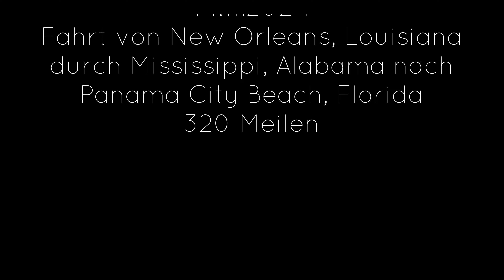USA 2024 Episode 4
USA 2024
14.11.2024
Fahrt von New Orleans, Louisiana
durch Mississippi, Alabama nach
Panama City Beach, Florida
320 Meilen